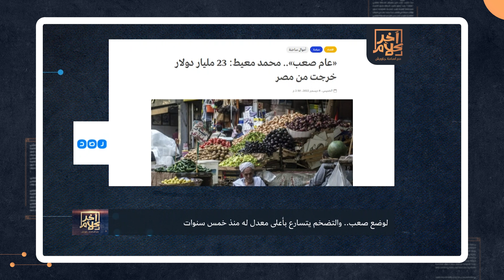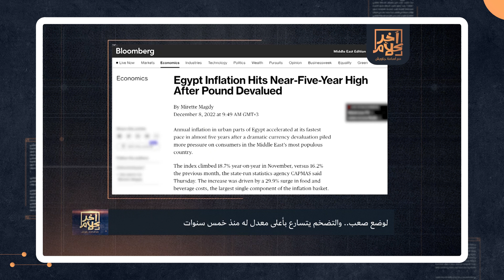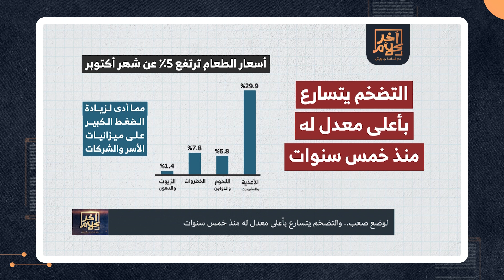دش ساخن لوزير المالية على الهواء بعد تصريحاته: العالم كله بره بيحسد مصر